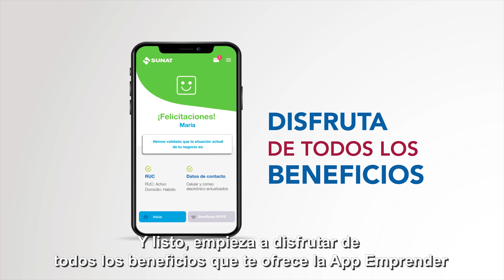Información al instante con Emprender SUNAT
¡Atención, emprendedor! Con nuestra nueva app 𝐄𝐦𝐩𝐫𝐞𝐧𝐝𝐞𝐫 𝐒𝐔𝐍𝐀𝐓 puedes seguir en tiempo real la situación tributaria de tu negocio.

Disponible en App Store y Google Play.